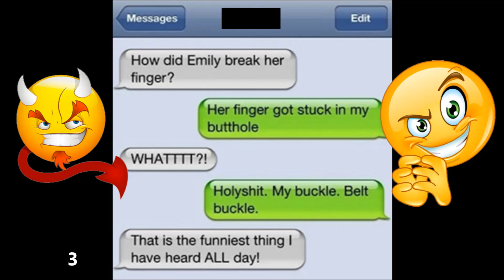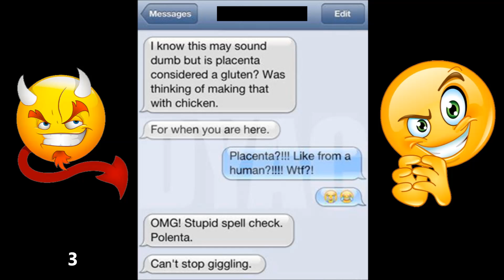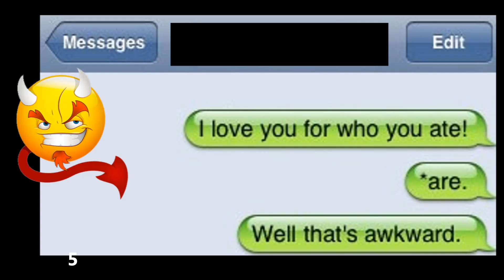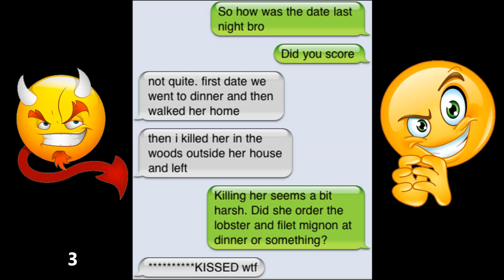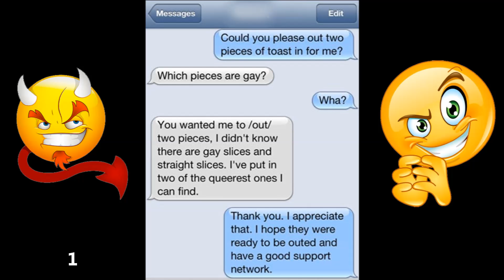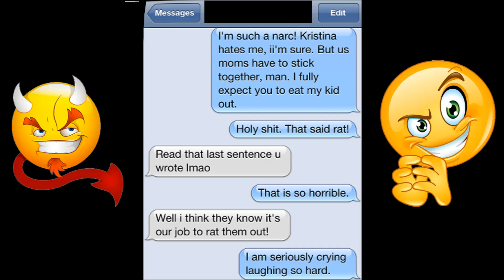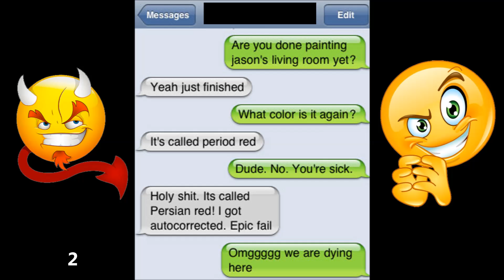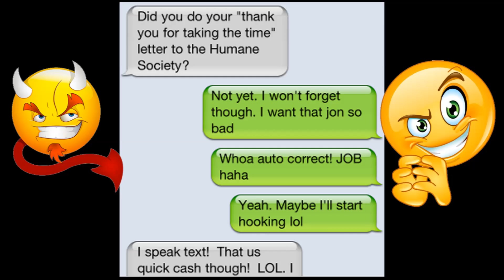Top 100 autocorrect fails ever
A Top 100  compilation of the best autocorrect fails ever!